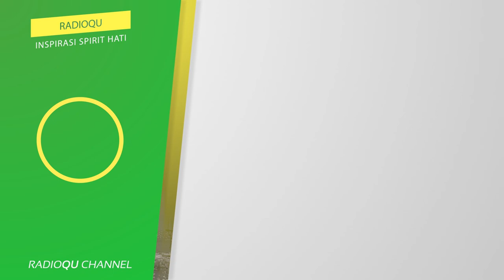Apakah sekarang masih ada yahudi? | Buya Yahya Menjawab